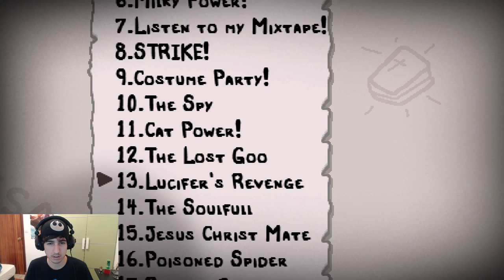CIENTOS de ITEMS, ENEMIGOS Y TRANSFORMACIONES - HOLYBIRTH | Binding of Isaac Afterbirth † MOD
El mod aviso que tiene bastantes bugs. Era de esperar teniendo en cuenta todo lo nuevo que trae. Sera interesante ir viendolo esta semana ^^